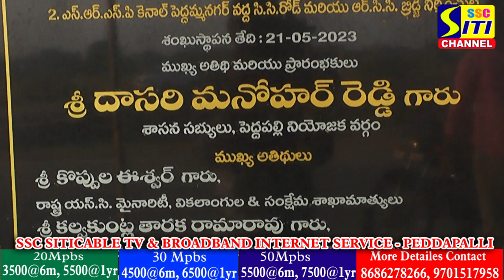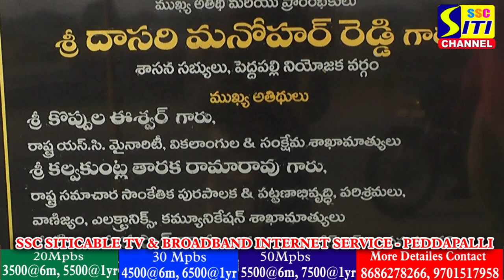100 కోట్ల రూపాయలతో పెద్దపల్లి పట్టణంలో పలు అభివృద్ధి పనులు.MLA దాసరి మనోహర్ రెడ్డి.